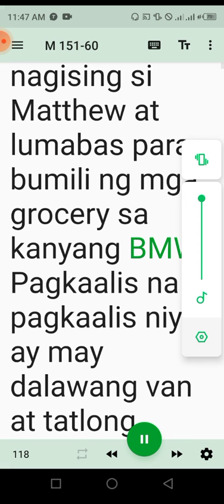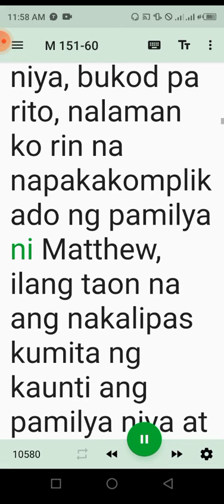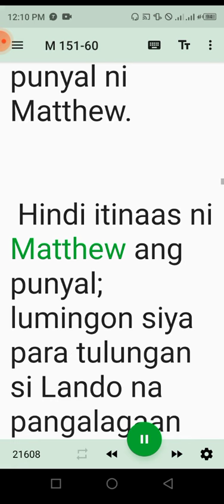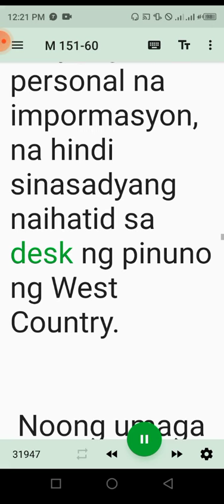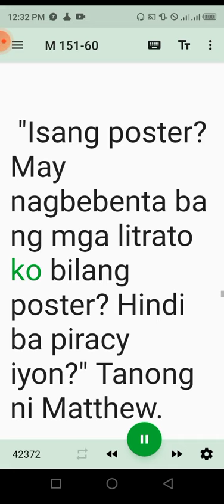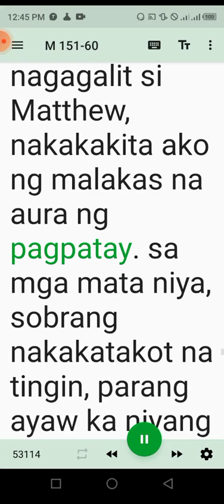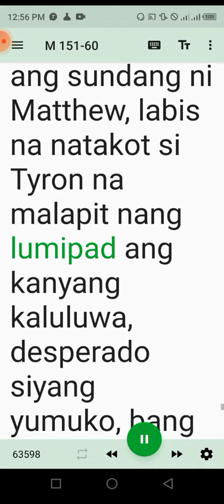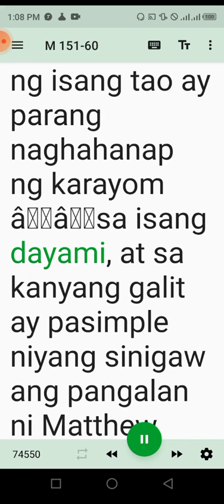Pagsilang ng Henyo 151-60